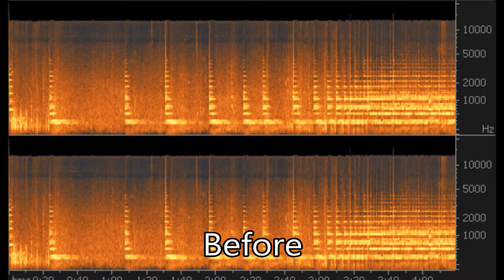Mota 2 (2008 - 5,4,3,2,1) - Raħal Ġdid Kristu Re - Festa Titulari - 5 Qniepen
Mota 2 / 4 - Qabel it-Translazzjoni Solenni - f'Lejliet il-Festa ta' Kristu Re - 2008
Peal 2 / 4 - Before the Relique Procession - Feast Eve of the Christ the King - 2008

This church has twelve bells;
Six bells use for carillons.
Five bells use for the peal.
One bell use for mass & Sanctus.

Info Bells:

Peal Bell - DO4 - C'' - John Taylor Bell Foundry (England) - 1959
Peal Bell - LA3 - A' - John Taylor Bell Foundry (England) - 1959
Peal Bell - SOL3 - G' - John Taylor Bell Foundry (England) - 1959
Peal Bell - MI3 - E' - John Taylor Bell Foundry (England) - 1959
Peal Bell - DO3 - C' - John Taylor Bell Foundry (England) - 1959
Mass Bell - FA3 - F' - John Taylor Bell Foundry (England) - 1999

Carillon Bells:

(1) - Royal Eijsbouts Foundry (Netherlands) - 2020
(2 - 6) - Petit and Fritsen Foundry (Netherlands) - 1966